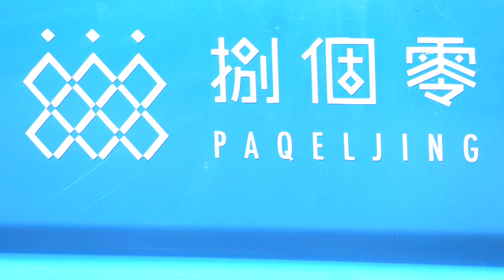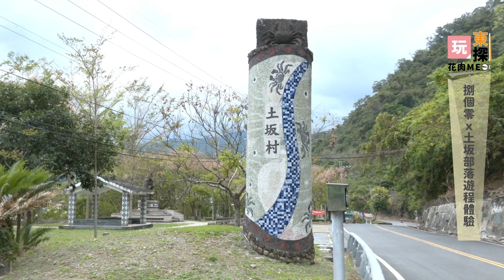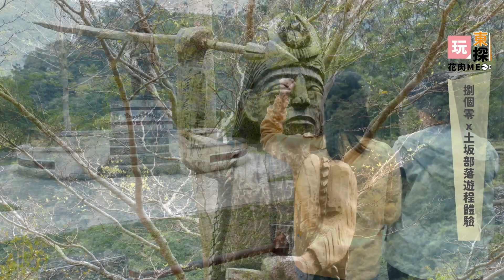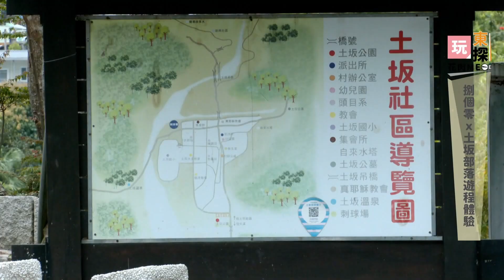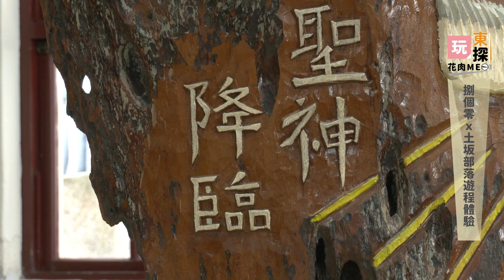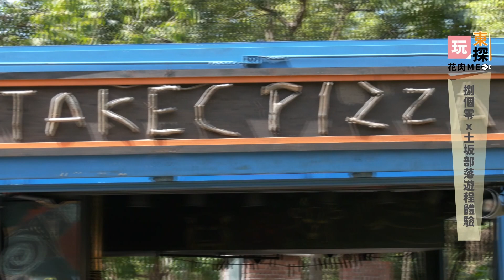20230410 東探花肉ME-第六集-捌個零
這次帶大家來到土坂部落的#捌個零社會企業
體驗了他們的沉浸式遊程
體驗做了山羌披薩 採野菜 還有去紅藜田
有興趣的觀眾
也可以到他們的官網跟臉書了解更多遊程內容
深入部落旅遊